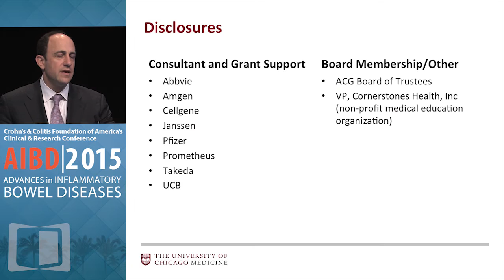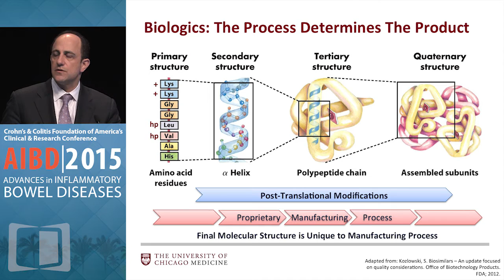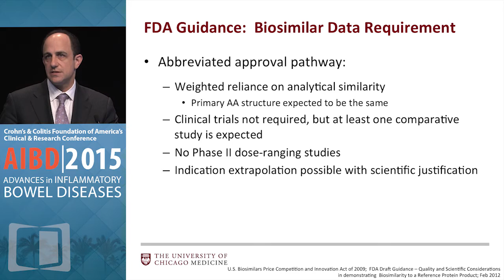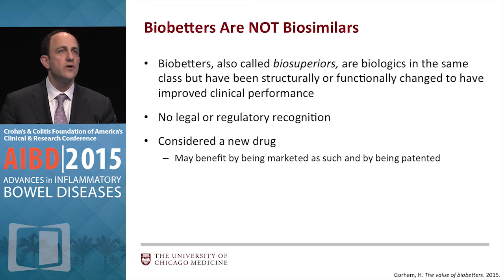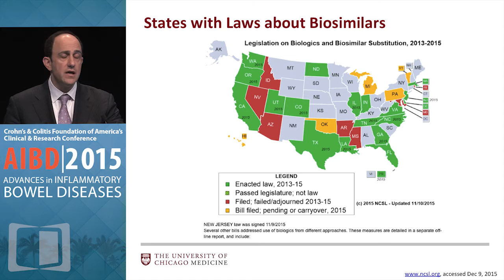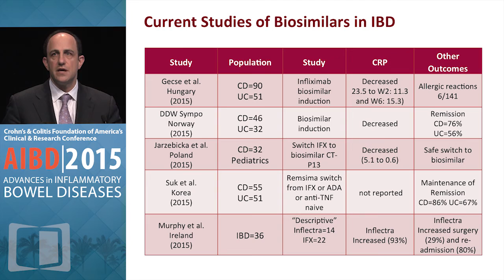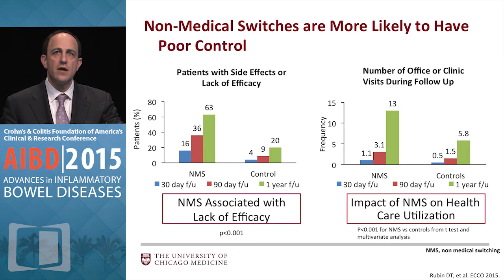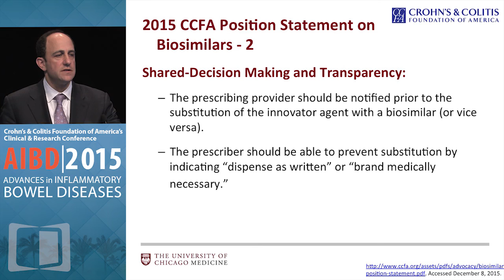What are Biosimilar Therapies and Why Should We Care?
Dedicated to the interests of the entire community of patients with inflammatory bowel disease (IBD), and designed to meet the educational needs of all healthcare professionals who treat and manage patients with IBD, 2015 Advances in Inflammatory Bowel Diseases: Crohn's & Colitis Foundation's Clinical and Research Conference is the foremost event for investigators and healthcare professionals to come together, share their knowledge and experience, and learn about the latest advances and new insights for personalized care of patients with IBD.

In this presentation, Dr. David T. Rubin discusses biosimilar therapies and why we should care about them.